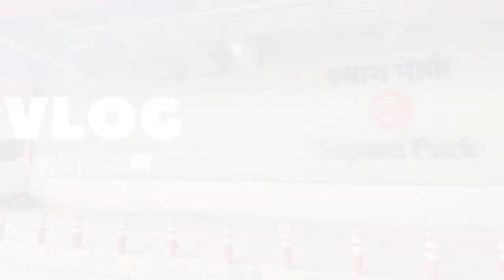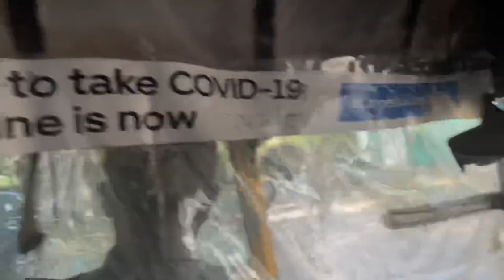Delhi College Of Arts And Commerce Campus Tour 😍💖 | DCAC 2025 | Vlog 1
So with the beginning of the new month ,I decided to begin with a new journey as well . Here is my first vlog with the homies and a lot more coming .

Ps. I am a 2nd year student of Delhi College of arts and Commerce ,South Campus ,Delhi University, right now pursuing a shitty as fuck course called Ba programme lol .

I hope you guys will  appreciate the efforts i have put into this vlog and it gets more than just 15 views xd .

Enjoy,bye .